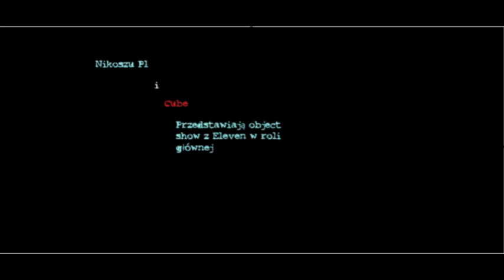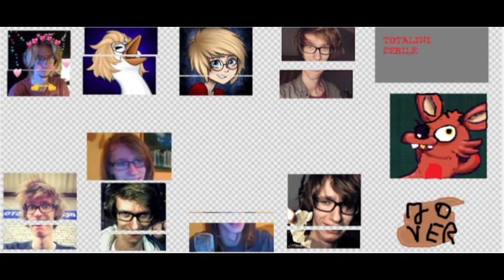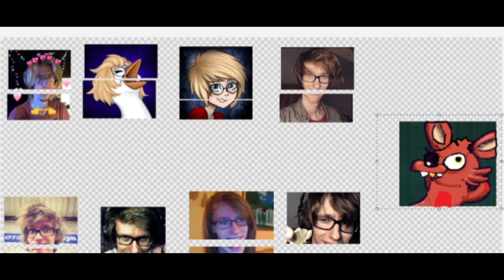Elek Object Extreme 1 - Mały początek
Głosujesz tu:
To jest zrobione dla: @Weza @ElevenJedenastek i flotę.